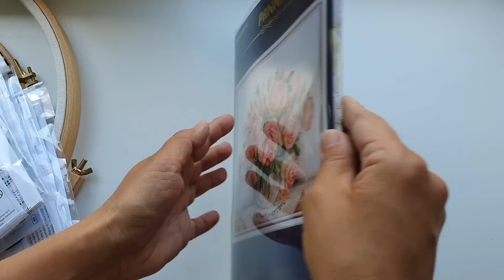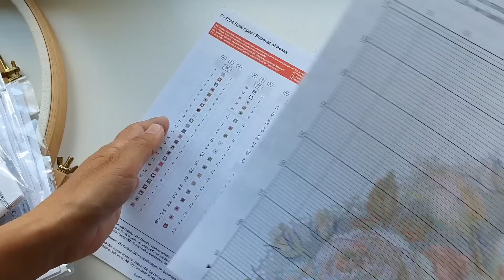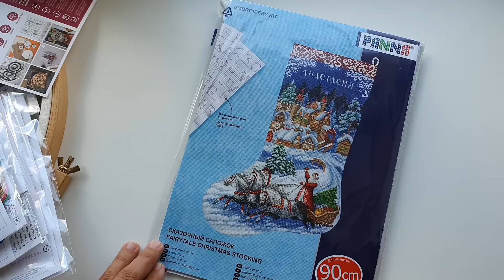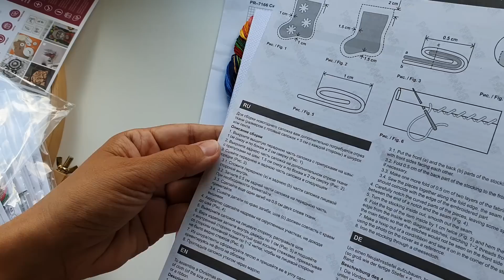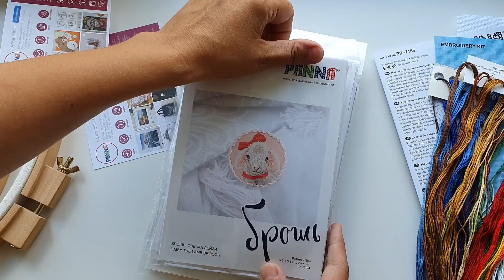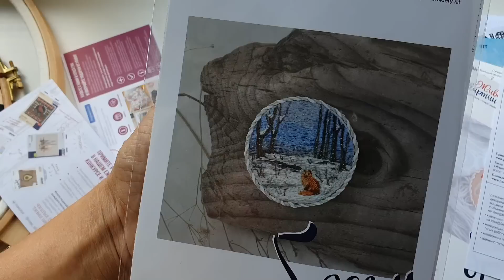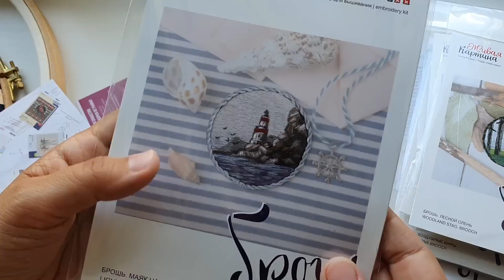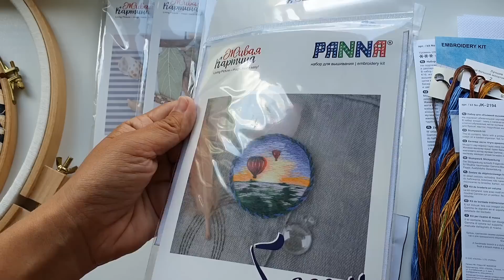ПОПОЛНЕНИЕ ЗАПАСОВ | ОБЗОР | СКИДКА НА ПОКУПКУ PANNA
Срок действия промо - до 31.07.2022